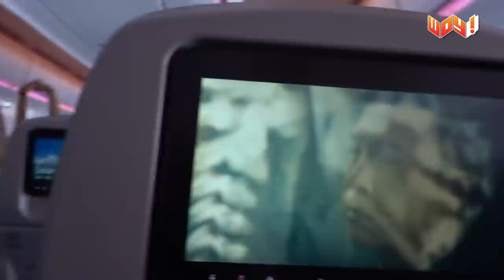LIBURAN NGAJAK 25 ORANG, RAME BANGET! - KODAK #1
Find Me